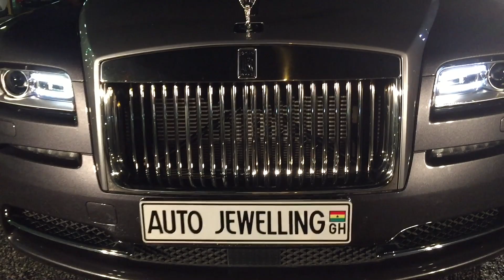Rolls Royce Wraith At Auto Jewelling Ghana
Vehicle Detailing on a 2015 Rolls Royce Wraith